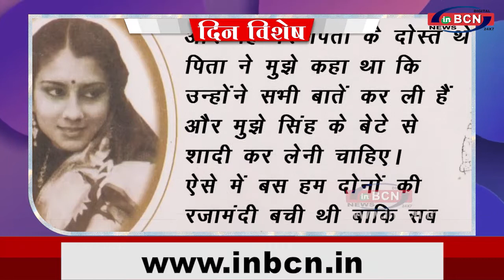Din Vishesh 12th Oct 21 | INBCN NEWS